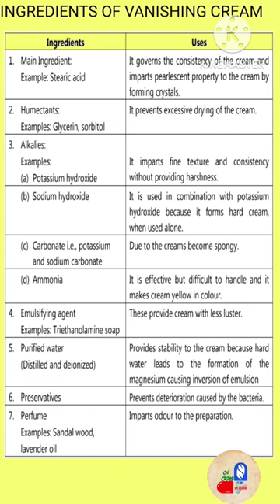# INGREDIENTS OF VANISHING CREAM CREAM CONSTITUENTS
# vanishing cream
creamvanishing cream,
care vanishing cream,
use of vanishing cream
what is vanishing cream
how to make vanishing cream
care vanishing cream review
how to prepare vanishing cream
production of vanishing cream
preparation of vanishing cream,
diy vanishing cream
vanishing cream 8th sem
vanishing cream invisible
vanishing cream lush review
vanishing cream preparation
care fairness vanishing cream#care vanishing cream benefits
vanishing cream buffknowledge## all classification related to drugs
## shorts ## GPAT
## classification for GPAT
## all topic classification ## info of drugs
## categories of drugs #Classification from kd tripathi
#Kd tripathi
## all imp classification
#imp topic
# video
#gpat classification
## pharmaceutical ## pharmacognosy
## biochemistry #education video
#education video ## types of drugs
## moa of drugs
## drug drug interactions
## biochemistry
## biochemistry
## sort